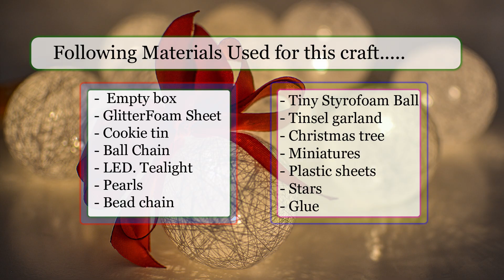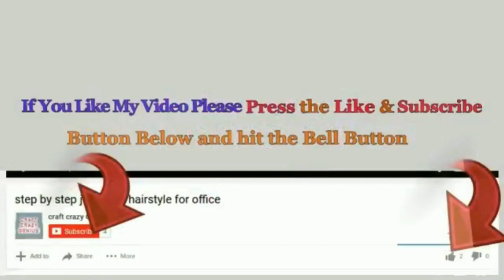Christmas craft DIY with Empty box & Cookie tin | Best out of waste budget Friendly craft idea🎄15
Christmas craft DIY made with Empty box & Cookie tin | Best out of waste budget Friendly craft idea🎄15
Hello viewers!
These  is  very Easy to make and very Inexpensive in cost,